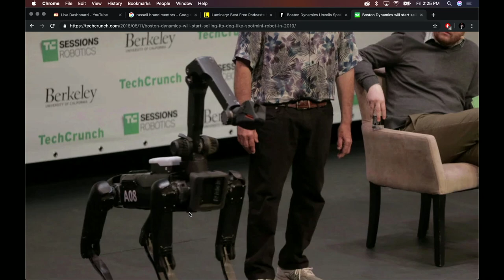Joe Rogan is FREAKED Out by "Murderous...Flesh Eating" Robots